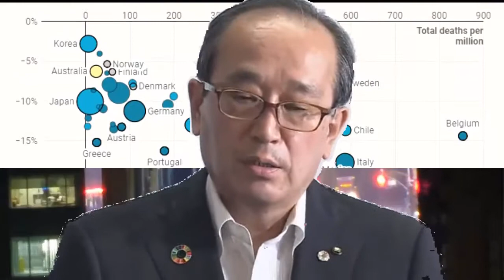한국과 가장 방역 비슷한 호주가 ‘한국따라하기’ 혀를 내두르는 이유 정말 이렇게 힘든거였나, 한국으로 도망치고 싶다